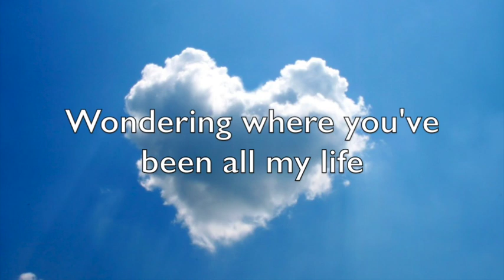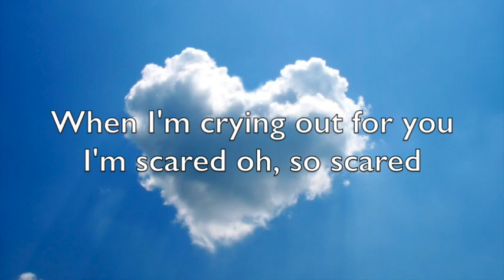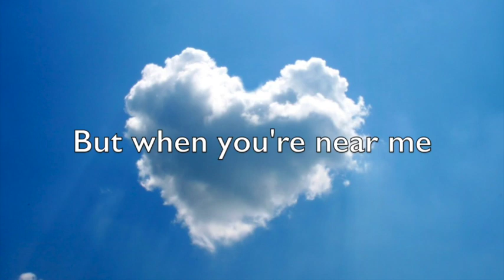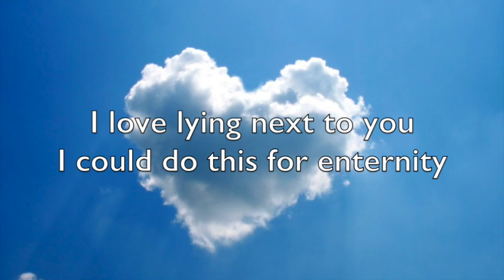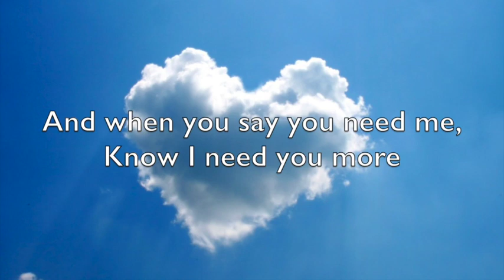Adore You - Miley Cyrus (Lyrics)